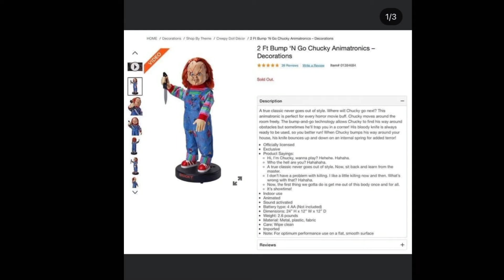NEW PROP FOR 2021 SPIRIT HALLOWEEN, returning props